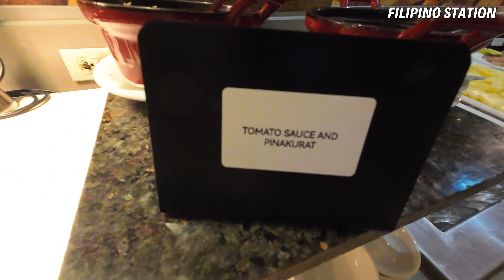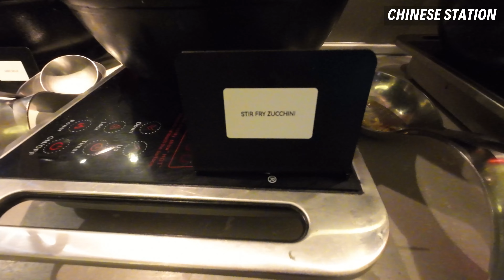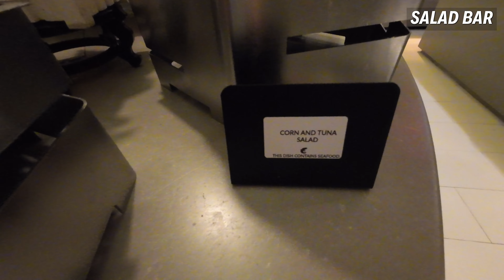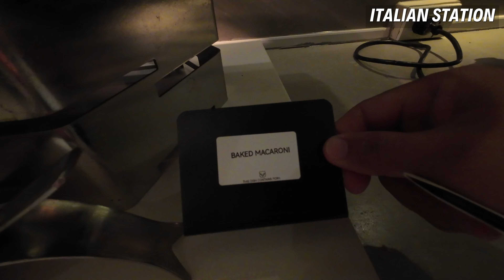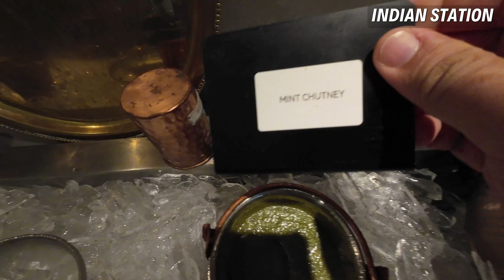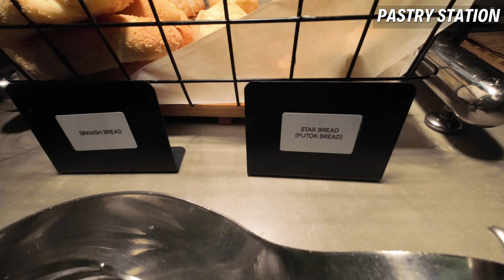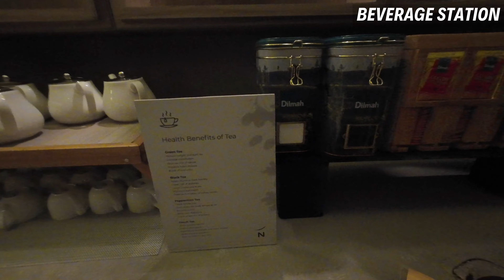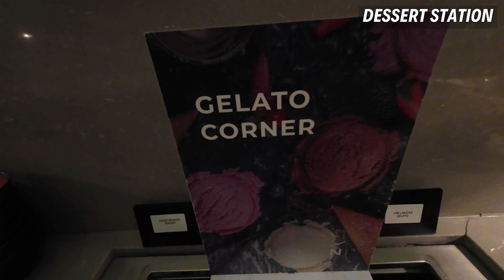Novotel Araneta Cubao Manila Breakfast Buffet Tour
Welcome to the ultimate breakfast buffet tour at Novotel Araneta Cubao Manila! 🌟 Join us as we explore the extensive and delectable offerings at one of Manila's premier breakfast destinations. From freshly baked pastries to a variety of international cuisines, this breakfast buffet has something for everyone.

In this video, we take you on a delicious journey through the breakfast buffet at Novotel Araneta Cubao Manila. Discover the wide array of food options, from local Filipino favorites to continental delights, and everything in between. Whether you're a foodie looking to indulge in a morning feast or a traveler seeking the best breakfast experience in Manila, this tour has you covered.

🍽️ Extensive Breakfast Spread: Get a detailed look at the buffet's numerous stations, including freshly baked bread and pastries, a variety of cheeses and cold cuts, a live cooking station for made-to-order omelets, and a selection of fresh fruits and juices.

🍳 Live Cooking Stations: Watch as the chefs prepare your favorite breakfast dishes right before your eyes. From fluffy pancakes and waffles to savory omelets and crispy bacon, enjoy the excitement of a live kitchen experience.

🥐 International Cuisine: Taste a bit of everything with offerings from different parts of the world. Whether you’re in the mood for Asian delicacies, European classics, or traditional Filipino dishes, there's something to satisfy every palate.

🍇 Healthy Options: For those who prefer a lighter start to the day, explore the buffet's healthy choices, including yogurt parfaits, granola, smoothies, and a variety of salads.

☕ Beverage Selection: Don't miss out on the impressive beverage selection, featuring premium coffee, herbal teas, and freshly squeezed juices to perfectly complement your meal.

Discover the best breakfast buffet in Manila at Novotel Araneta and indulge in a culinary journey like no other. From live cooking stations to international cuisine, this breakfast spread is a must-try for all food enthusiasts. Watch now and experience the flavors of Novotel Araneta Cubao Manila!